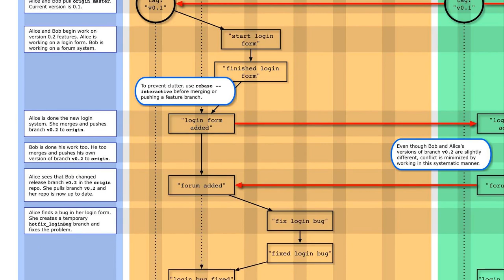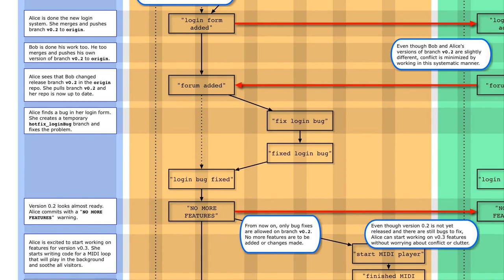Software Engineering: Git workflow / practices for a small project (flowchart in png)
With thanks & praise to God, and with thanks to the many people who have made this project possible! | Content (except music & images) licensed under CC BY-SA | Music | Images & others | With thanks to user iDontKnowBetter user Andre Dublin and the Stack Exchange Network Trademarks are property of their respective owners. You are responsible for your own actions.